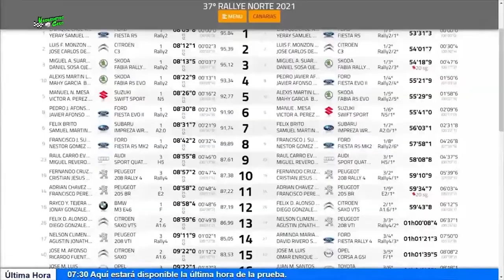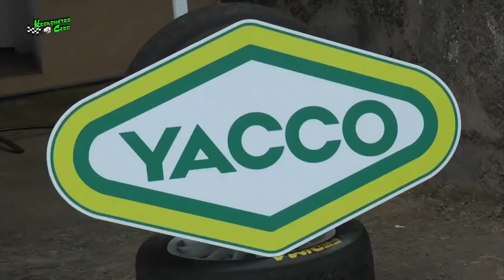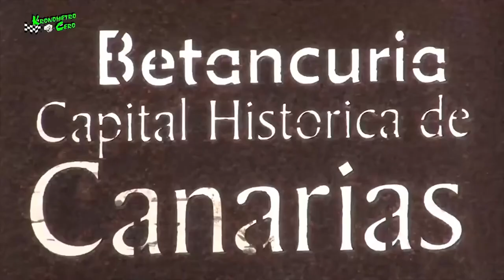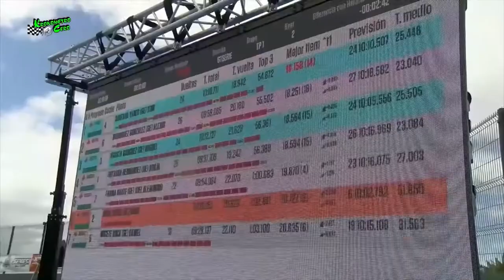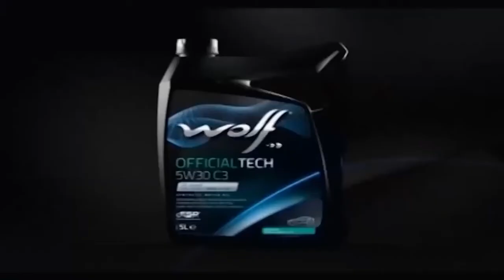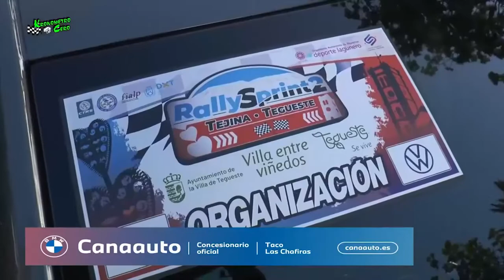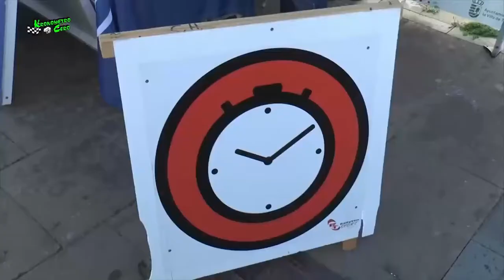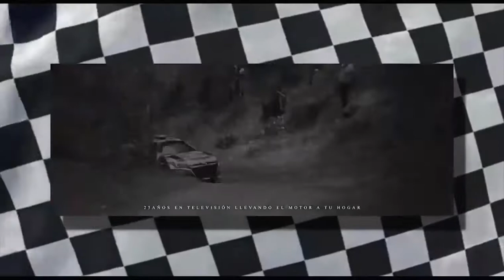KRONOMETRO CERO MARTES DIA 29/03/2022 CON EL MUNDIALITO CANARIO